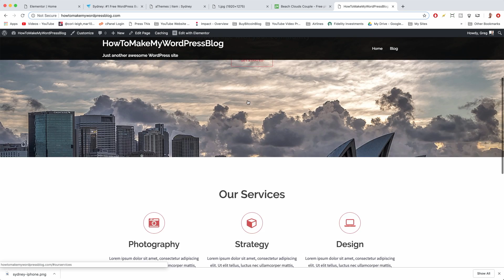Sydney Anchor Buttons Make Them Go Down Page Further